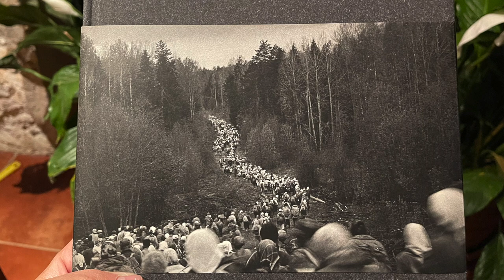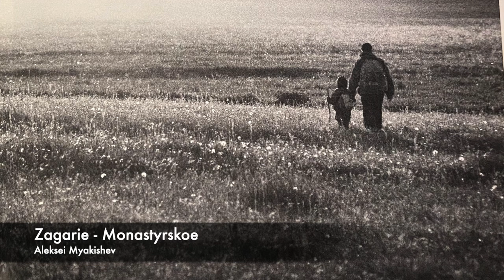Reseña de Historia de un peregrinaje, de Aleksei Myakishev. LIBROS DE OTROS MUNDOS.